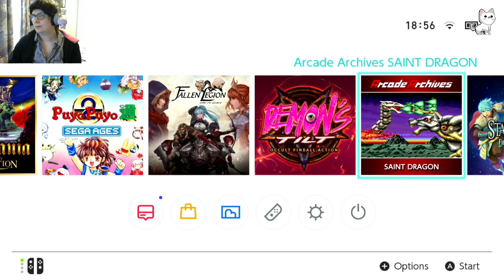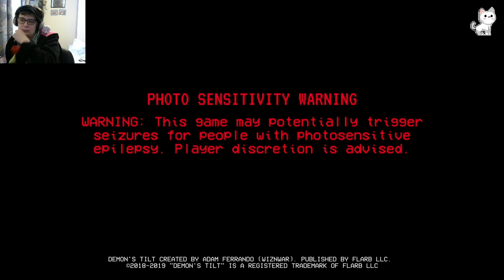Doan (badly) plays some random Switch games for a bit